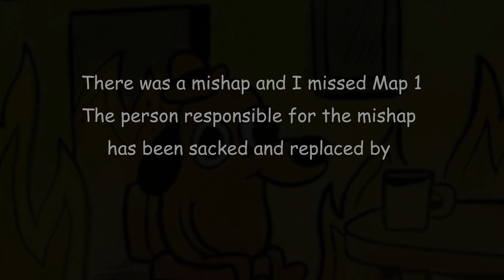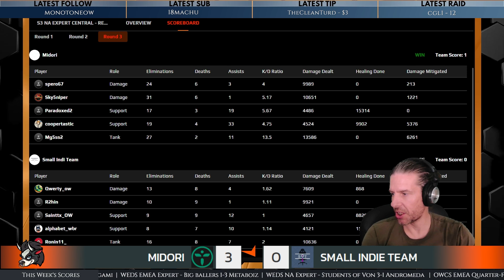FACEIT League Season 03 | Week 01 | NA Expert | Midori vs Small Indy Team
NA Expert Week 01